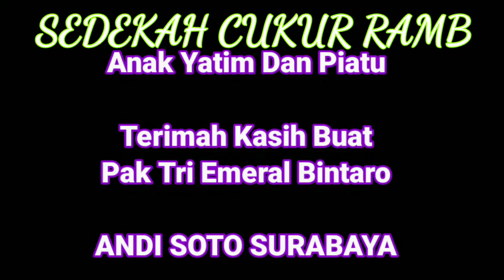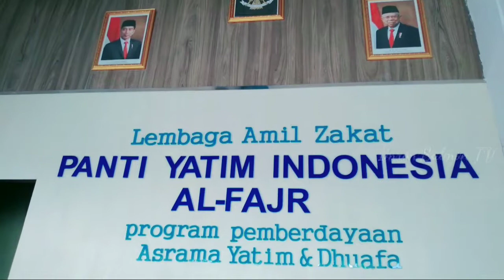BORONG SIOMAY BUAT ANAK ANAK YATIM 😊😊😊 Jumaat Berkah 💞💞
Halloo semua nya teman2ku terimah kasih ya uda SUBREK SHARE LIKE KOMEN @IMRON SALMON TV Biar berkah dan Murah Rezeki Nya 😃😃😃🤲🤲🤲💯

Jumat berkah 🙂🤭 Biasa untuk hari jumaat sy selalu Sedekah Cukur rambut buat anak2 yatim dan Lansia
Mohon doa2 nya buat teman2ku di seluruh penjuru dunia..biar Berkah dan Berkah selamah nya Amin Yra

@Sule Channel
@Farida Nurhan
@Panji Petualang
@Aziz Gagap Official
@Iting Channel

Hatur nuhun 😊😊😊